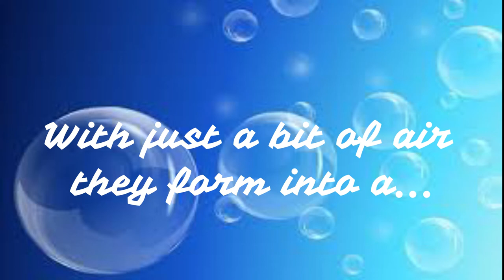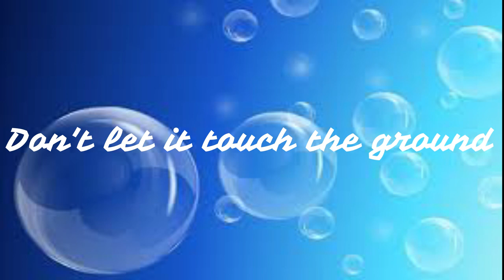CATCH A FALLING BUBBLE (Lyric Video)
MONDAY MUSIC VIDEO: Wow! Level two is in sight!!! How awesome are we all. We're pretty excited to be able to open up our bubbles  a bit more! Bubble has definitely been one of those buzz words over this lock down which made us also think of our bubble song, which we have missed being able to do in person!!!
Here's a cute wee song to use with your kiddies and bubbles and scarves! So let's celebrate all the hard work we've put in with some bubbles (The child version...you can have the adult bubbles to yourself! :) )
Here's to all those beautiful bubbles out there, some big and some small,

You can also find song on most digital platforms eg. Spotify, Apple Music, iTunes, Youtube...